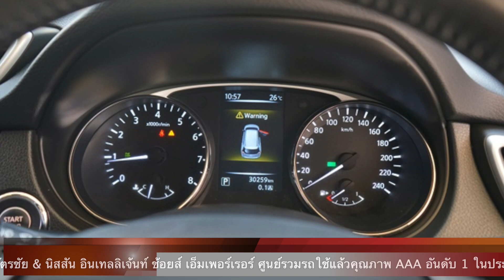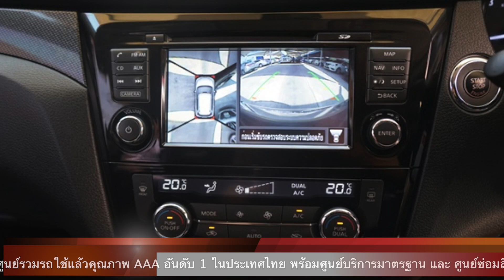NISSAN X-TRAIL 2.0V 4WD 2017 By โชว์รูมรถบ้านคุณฉัตรชัย ศูนย์รวมรถมือสองอันดับ1